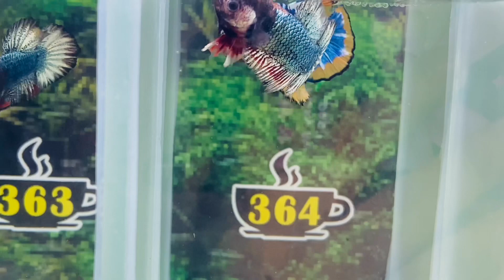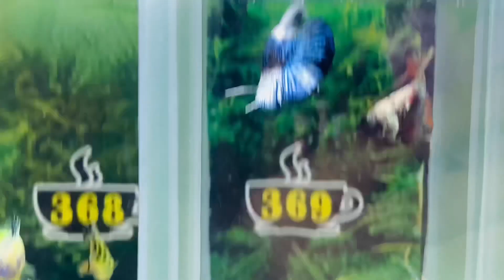[25/10] Đợt Cá BETTA COFFY Fancy RED - KOI GLX 29K (361 - 380) 2023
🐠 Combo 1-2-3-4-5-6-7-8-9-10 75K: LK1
 (29K) 361
🐅 Mua cá LA HÁN: LK1

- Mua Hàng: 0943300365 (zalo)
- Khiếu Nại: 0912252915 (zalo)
🏡 Địa chỉ shop: 13 Đường số 4, KDC Nam Hùng Vương, Bình Tân, HCM